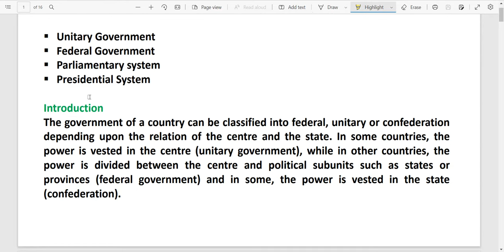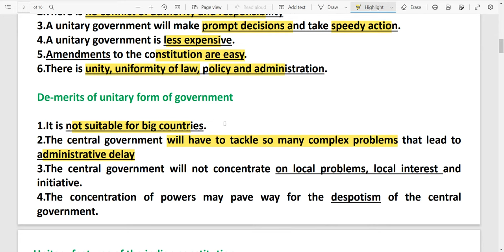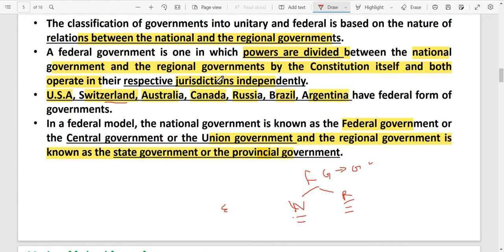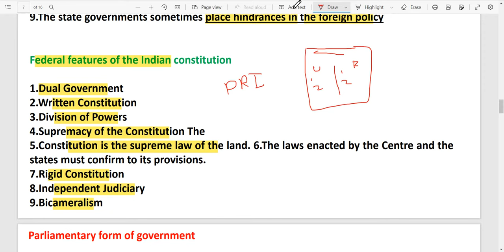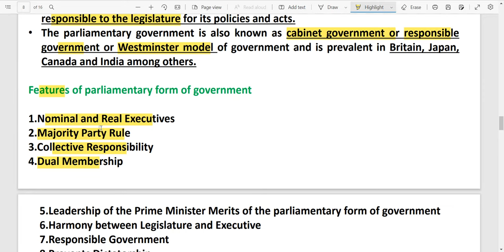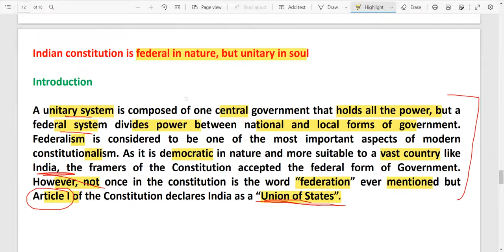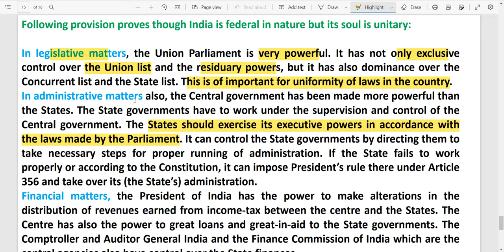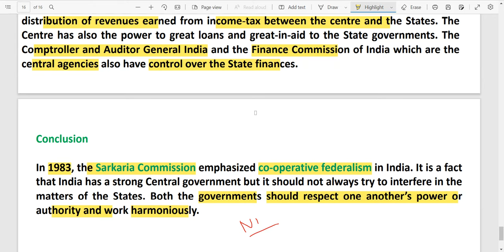Forms of government || Unitary and Federal form || Parliamentary & Presidential Form || Deepika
In this video we have discussed, forms of government in comparative politics which are listed as following-

1) Unitary Government - Merits & Demerits
2)Federal Government- Merits & Demerits
3) Parliamentary System- Merits & Demerits
4)Presidential System- Merits & Demerits
5) Question: “The Indian Constitution is federal in form but unitary in soul”. Comment.

The moto of channel is to assist you for nuanced preparation of  Political Science Exams like BA Semesters, PGAT & PSIR etc. It's a way to help  cover important topics, provide you the study plans, tricks & tips and much more so that you can achieve a better score in your exams.

Thankyou!

If you like our videos then kindly help us to grow.

Thankyou